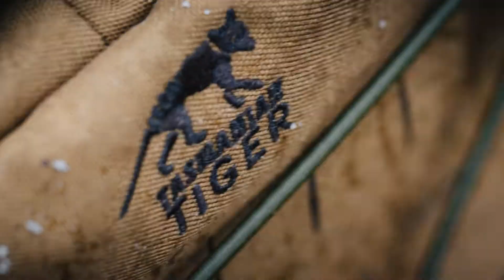TACWRK x TT Lookbook - Behind the Scenes Sächsische Schweiz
Behind the Scenes von unserem TT x TACWRK Sächsische Schweiz I Outdoor Dingetun Shooting!